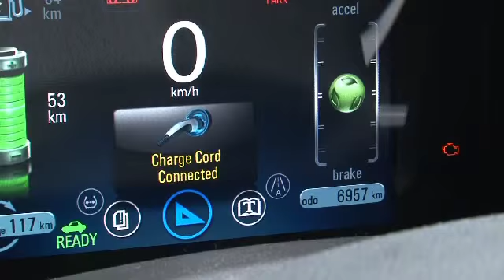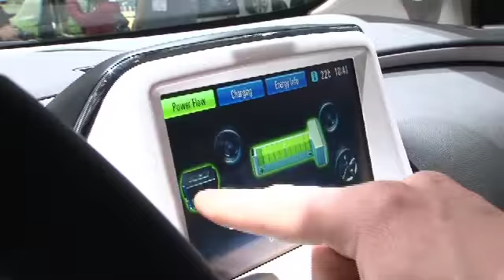Interview mit Patrick Herrmann zum Chevrolet Volt / Motor Show Genf 2011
Im Rahmen der Motor Show in Genf hatte ich die Chance ein kurzes Interview mit Patrick Herrmann (Chevrolet Europa) zu führen. Thema: Der neue Chevrolet Volt. Anschließend durfte ich als einer der Ersten in Europa den Wagen für ein paar Meter selbst fahren (siehe weitere Videos).